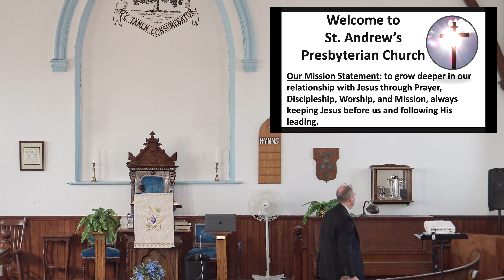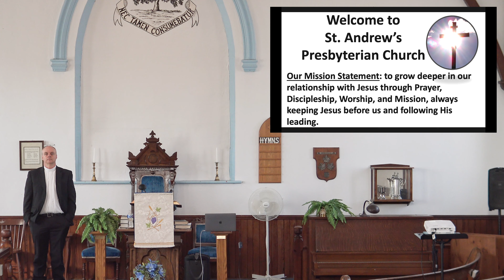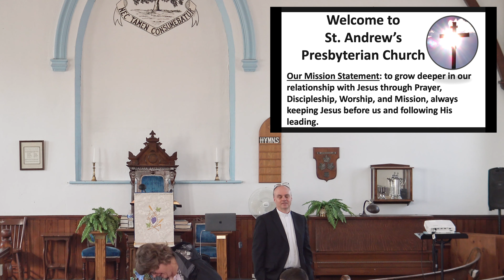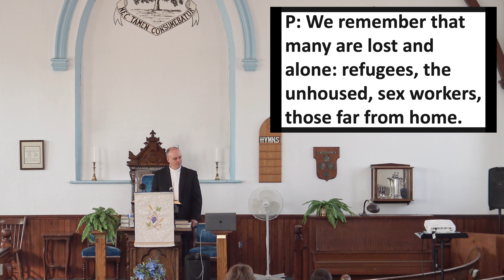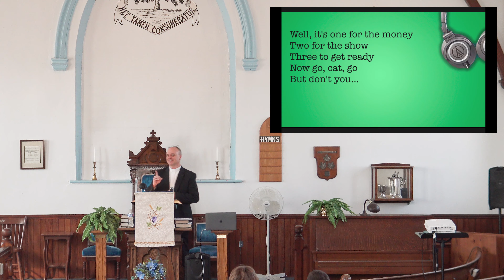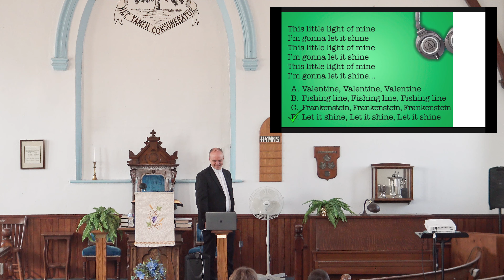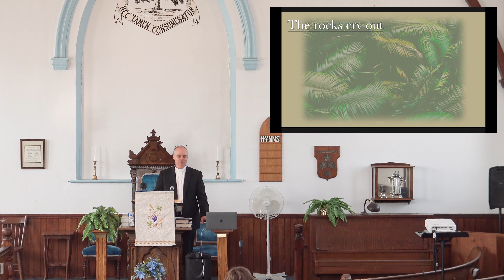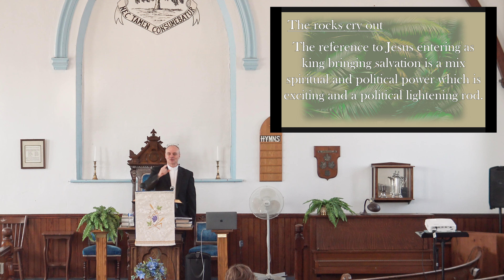GV April 2 2023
Recording of the worship service at Gordonville on April 2nd 2023